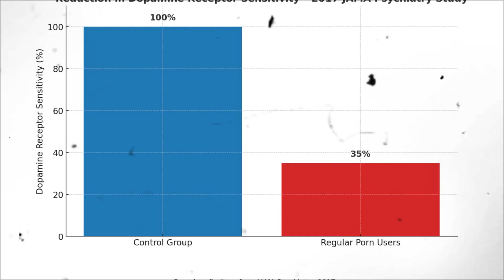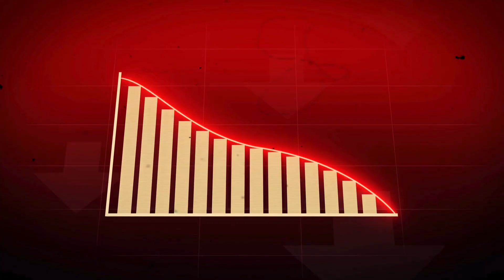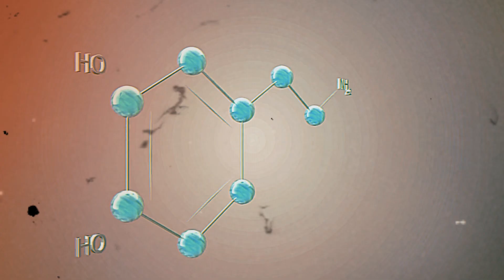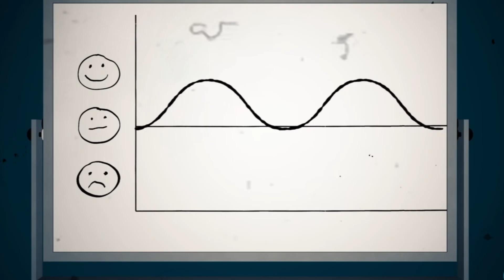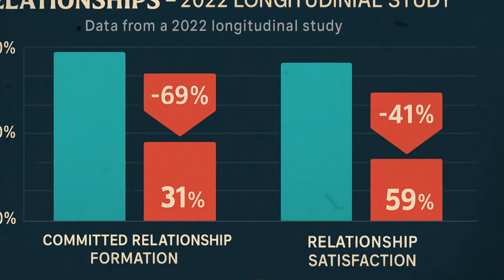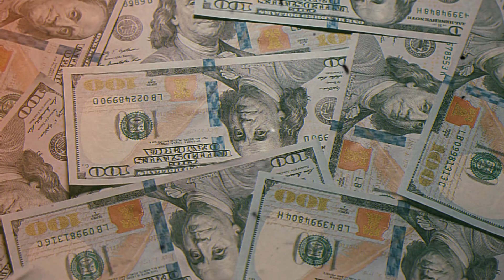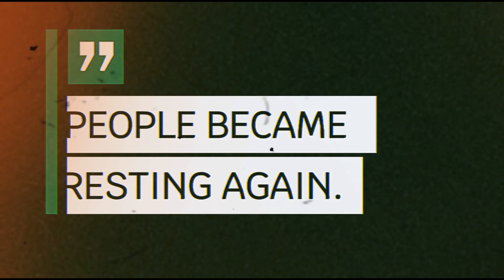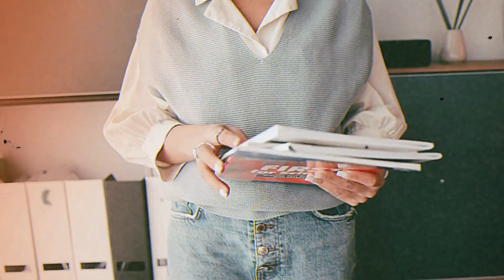What Happens to Your Brain When You Watch Porn (Backed by Science)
What if everything you believe about porn is wrong? Scientists have uncovered alarming brain scans and studies that reveal porn may be silently hijacking your neurological wiring—without you even realizing it.

In this video, we dive deep into the hidden effects of chronic pornography use on the brain, including shrinkage in the frontal lobes, reduced dopamine sensitivity, emotional numbness, and rising rates of dysfunction in relationships and mental health.

You’ll learn about the disturbing parallels between porn consumption and drug addiction, the mounting research on motivational decline, intimacy disorders, and even the hormonal chaos triggered after just 10 minutes of watching. Backed by studies from Harvard, Stanford, Cambridge, and the NIH, this isn't fear-mongering—it's fact.

We’ll also explore recovery science, including how your brain can heal through neuroplasticity, the withdrawal symptoms no one talks about, and inspiring stories from people who reclaimed their memory, drive, focus, and emotional intelligence after going 90 days porn-free.

If you're curious about the real cost of digital indulgence—or wondering why so many young men are quietly struggling—this is the video you need to see.